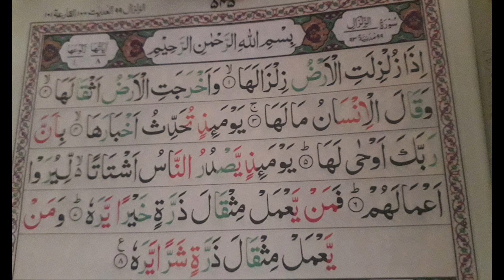tilawat❤ surah zilzal voiceTilawat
Tilawat Beautiful voice Tilawat Quran